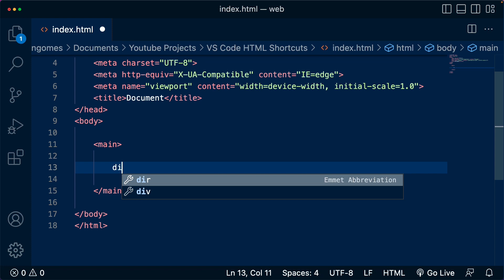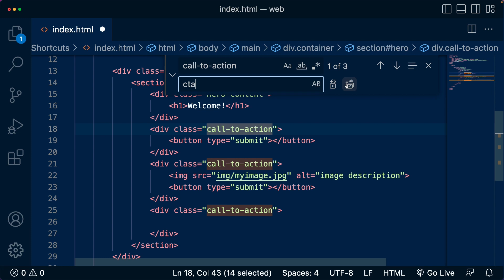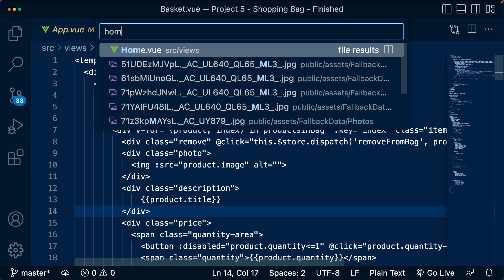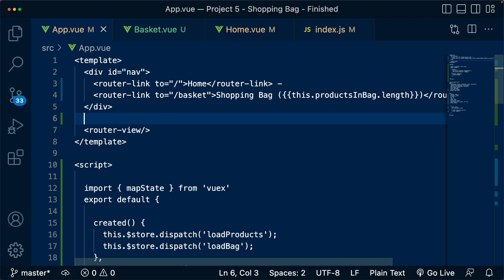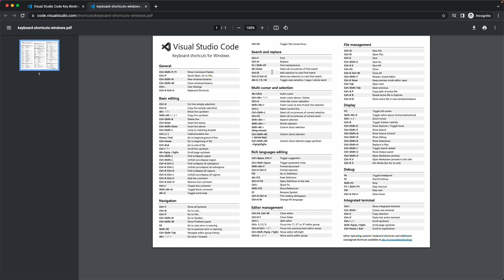I Wish I Knew These VS CODE Shortcuts Earlier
In this video, we will speak about our favorite keyboard shortcuts in Visual Studio Code to increase your coding speed and boost your productivity.

If you want to have access to the COMPLETE FRONT END DEVELOPER COURSE WITH MORE THAN 27 HOURS OF CONTENT, 170 videos and  8 real-life projects, follow the link below to get it with the maximum discount:

Chapters:
00:00:00 Intro
00:00:09 Shortcuts for HTML Structure
00:01:25 CTRL + SHIFT + L (Select Matching Texts)
00:01:56 CTRL + P (Go to File)
00:02:23 ALT + Arrow Up / Down (Move Blocks of Code)
00:02:36 ALT + Click (Add Multiple Cursors)
00:02:56 CTRL + SHIFT + P (Open the Command Palette)
00:03:31 Create Your Own Shortcuts
00:03:50 Explore More Shortcuts in the VS Code Documentation